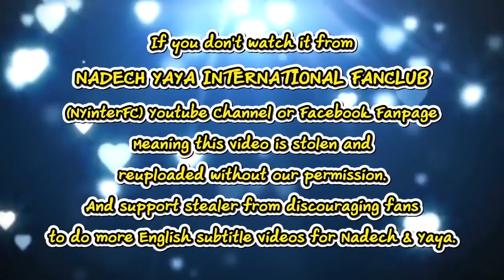[ENG SUB] Mae Keaw's Papaya Salad at Nadech Yaya Set 7/3/19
Credit:
Translation by Sasuke06